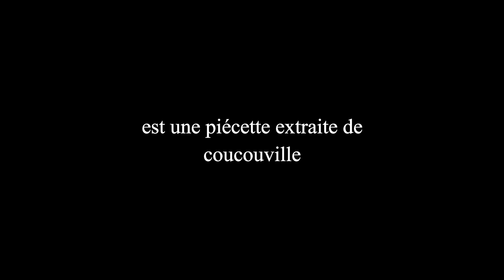Coucou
l’un de ces jours prochains, je prendrai la liberté d’annoncer, sans mésuser de l’idiosapience saltusianobédévesque, sans consulter la météo thymique, par delà les fanfaronnades des souffleurs de cornedab, faisant fi de l’inquiétante nuée de coucouvilliens de vindilis et des méfaits des métamorphées et des vices cachés du focalisateur daedalus, fermant les yeux sur l’obsolescence de certaine odyssée et l’inutile gavage de Prométhée, négligeant la braderie du bardo comme le dodo du barde, écartant d’un revers de la main la navrante constellation du dronte, méprisant les froufrous du vilain petit corbeau (maître machoucas, ma frémissante ruine), l’un de ces jours qui se précipitent vers nous aveugles et ivres et nous foncent dessus à contresens, avec cette méchante opiniâtreté qui exclut l’inconscience, sans plus attendre, j’annoncerai, le plus simplement du monde, comme - soi(t)-dit en passant - me suis presque toujours efforcé de faire, dès que la tempête sera mise en cale et soigneusement calfatée, peignée par Paraclet, aussitôt qu’aura été plumé l’été et rangée ma chambre, quand l’éloquence végétale aura calmé ses volubiles billevesées, quand le Grand Totem aura pris la semaine au Ciel des Idées, quand l’hippogriffe aura rejoint la malle à doudoux, quand le V aura versé dans le lac des Minimes, quand, au hasard de son rire, l’enfant aura une fois de plus aboli les dés, et qu’Achille, aiguillé par la flèche véloce plantée dans son talon et fatigué de tangenter la tortue pour complaire à Zénon, les aura laissés (la tortue et Zénon, et le V et l’hippogriffe) sur place au milieu du chemin, et qu’Hermès aura bouclé ses santiags ailées et partira faire sa tournée, quand j’aurai mis une rustine à mon vieux phylactère, referré mes sabots, vidé mon jabot, lustré mon barbillon, nettoyé mes fanons, huilé mes pinces, accordé mon sonar, J’ANNONCERAI, dédaignant tout détour en syncrasie ptyxienne et tout sauve-qui-peut lexico-syntaxique, et tant pis si les reflets n’en font pas encore à leur guise, et tant pis si aux poules les dents manquent toujours, dès lors et sans plus attendre, incapable de surseoir davantage, au bout de ma passion, annoncerai-je, cette chose non négligeable, peut-être, quoique nécessairement catiminesque, insue du plus grand nombre, cette chose soeur du silence, amie du fertile humus, à savoir, figurez-vous, qu’un disque, courant 2024, sortira, parmi tant d’autres disques, pourtant pas n’importe lequel, car un qui m’importe à titre personnel, un qui m’implique, qui m’intime, qui m’extime, car un disque que j’aurai signé, car un disque que j’aurai porté en je ne sais quels girons de ma matière grise et de ma matière rose, certes porté avec le secours de moult preuses et preux qui seront célébrés, mais porté tout de même, porté le longtemps qu’il fallait sans doute et même un peu plus, et qu’il aura pour nom

Coucouville